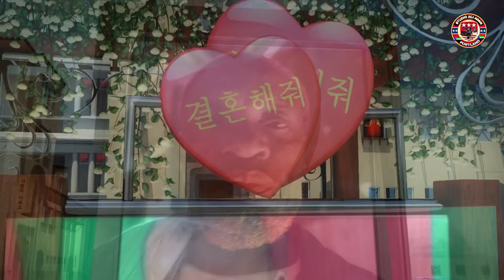SOMALI BANTU SHARARA DAHRR KISMAYO SOMALIA /8/25/2023